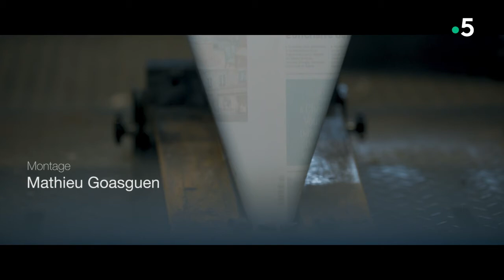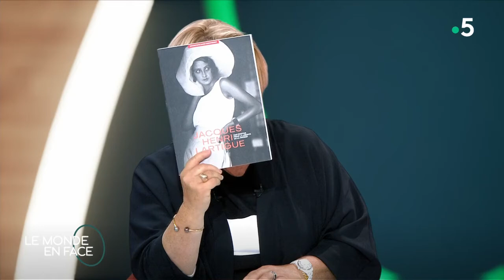Le monde en face - Débat : la liberté de la presse dans le monde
diffusé le mardi 27/04/2021 à 22h04
politique | 39 min | tous publics

présenté par : Marina Carrère d'Encausse

Après la diffusion du documentaire "Projet Cartel : Mexique, le silence ou la mort", Marina Carrère d'Encausse, entourée d'invités, revient sur cette enquête journalistique hors normes. Pendant plusieurs mois, des journalistes du monde entier ont plongé au coeur des cartels mexicains avec pour seul objectif de faire la lumière sur l'impunité et les complicités dont profitent les narcotrafiquants.

Après la diffusion du documentaire, Marina Carrère d'Encausse proposera un débat avec :
- Sandrine Rigaud, rédactrice en chef Forbidden Stories,
- Christophe Deloire, secrétaire Général de Reporters Sans Frontières
- Morgan Large, journaliste Radio Kreiz Breizh ( RKB - Bretagne) spécialiste de l'agro-industrie, victime de menaces et de malveillances
- Stéphane Alliès, co-directeur éditorial de Mediapart